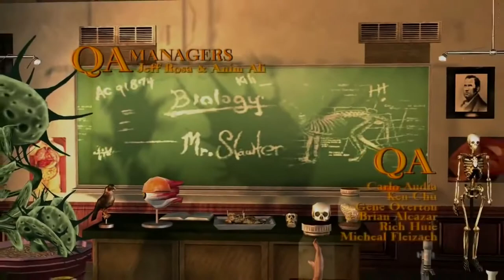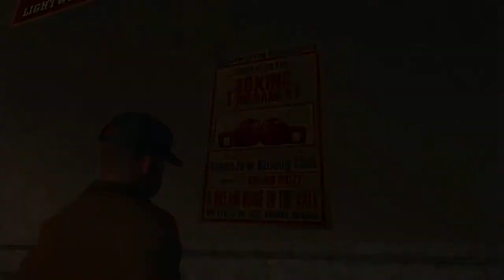Bully Movie - All Cutscenes from the game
Welcome back guys to the XsivGaming channel. This is all the cut scenes from the game Bully.

On 19 July 2007, Rockstar announced that a remake would be released for the Wii and Xbox 360, subtitled Scholarship Edition.[12] Released on 4 March 2008, it was later ported to Microsoft Windows on 21 October 2008. The game features exclusive content which is unavailable in the original version, including new missions, characters, school classes, and unlockable items and clothing. Some small script changes have been made, and the highly compressed voice files of the original have been replaced with higher-quality versions. The random NPCs also have more lines. In addition, single system two-player competitive multiplayer minigames have also been added, along with Achievements for the Xbox 360 version and Wii Remote and Nunchuk motion and pointer controls for the Wii version. All ports of the Scholarship Edition use the game engine Gamebryo, rather than Renderware, which was used for the original version.

My facebook page is @XsivGamingChannel

All gameplay is from XsivPlayer and my own gameplay.